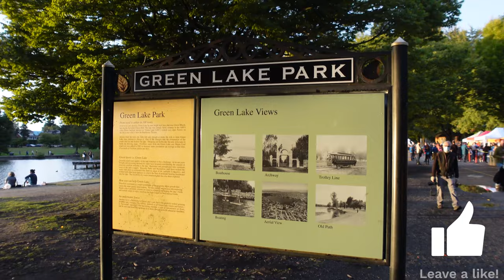Luminata Lantern Parade in Seattle - Lights and Music at 2023 Fremont Art Council's Event!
@natashapanfilova612 and I had an absolute blast at The Fremont Arts Council annual Luminata parade to ring in the fall! We purchased a lantern (and you can even make your own) and marched with hundreds in a spectacle of music (bands), lights, and just pure fun.

Last year we live streamed it but this year we wanted better quality and tried to give you the best experience even in low light conditions. The event seemed to be just a bit smaller than last years but the weather wasn't ideal...still it looked like a great time was had by all!